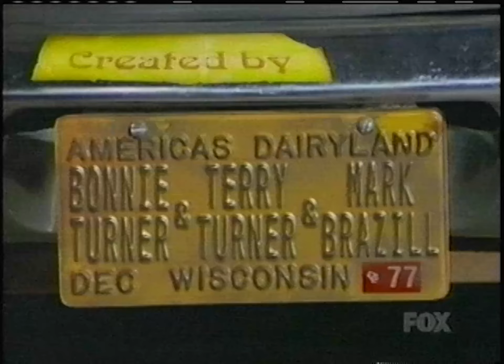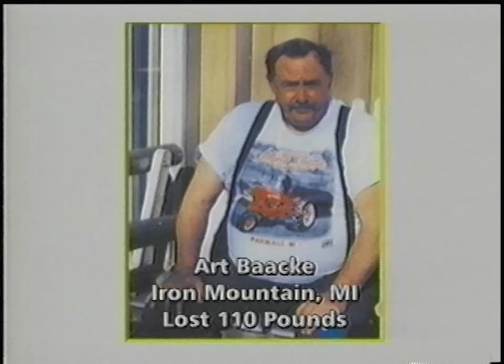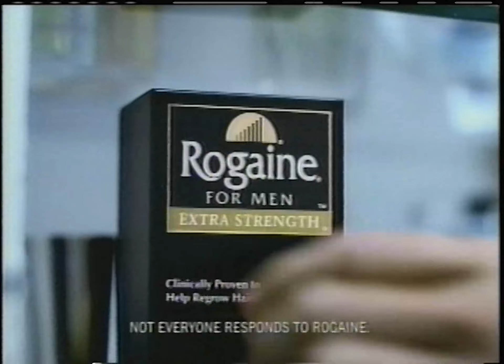Fox commercials from February 28, 2001 (WJBK 2)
Aired during a rerun of That 70's Show.